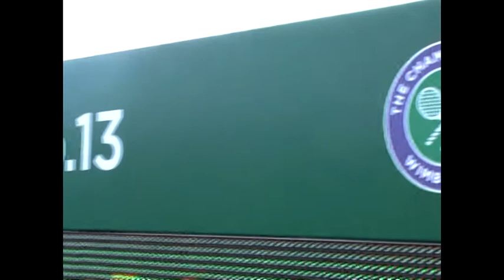Pre Wimbledon Qualifiers - no celebrity, just tennis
Players outside the world's top 100 try to qualify for a place in the Wimbledon Championships.  Of course, they are very high standard.  Flying thousands of miles, and then that 2 hours of tennis has to be your best or you are going home.  Win 3 times in 3 days, then you can play in the first round of Wimbledon.  Win 7 more matches, then you are Wimbledon Champion. It's tough out there. Got to admire them for living their dream.